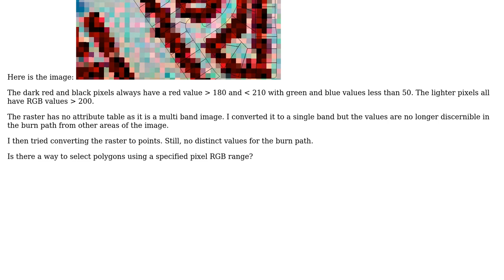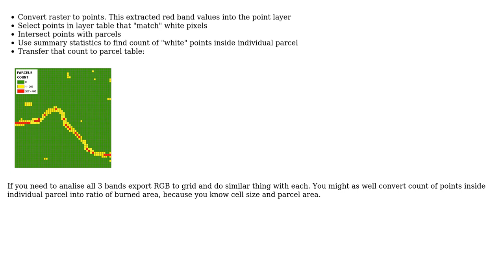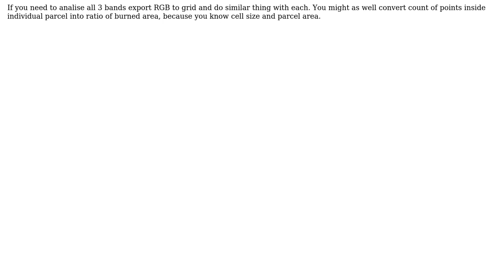GIS: Selecting polygons by raster RGB values using ArcGIS Desktop?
With thanks & praise to God, and with thanks to the many people who have made this project possible! | Content (except music & images) licensed under CC BY-SA | Music | Images & others | With thanks to user PolyGeo user geoJshaun user FelixIP and the Stack Exchange Network Trademarks are property of their respective owners. You are responsible for your own actions.